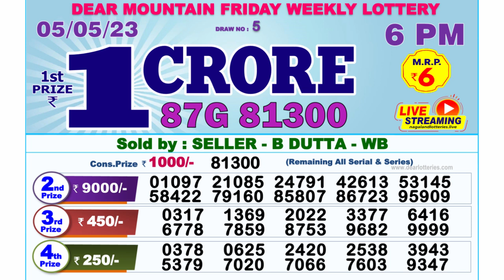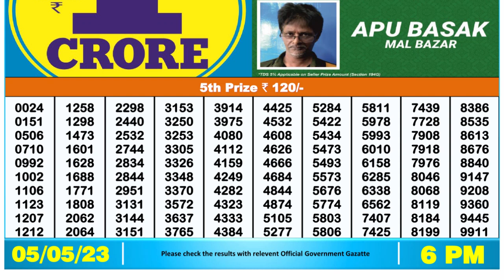🔴 Lottery Sambad Live 06:00pm 05/05/2023 Day Nagaland State Dear Lottery Result Pdf Download